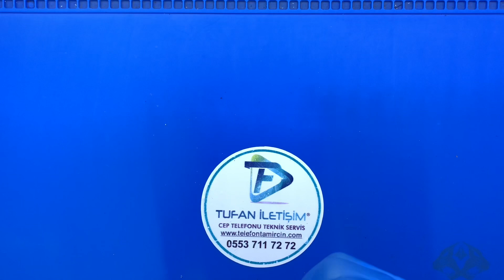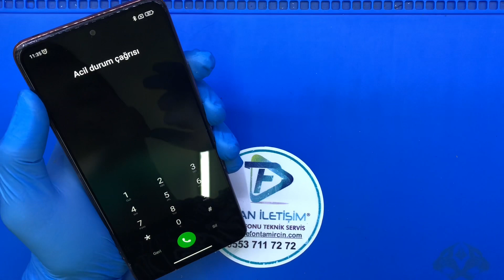Redmi Note 10 Pro Ekran Değişimi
Xiaomi Redmi Note 10 Pro Ekran Değişimi
Ekran değişimi işlemlerinde dikkat edilmesi gereken en önemli noktalardan bir tanesi orijinal parçaların temin edilip değişimlerde kullanılmasıdır. Bu anlamda firma olarak kullandığımız tüm ürünler orijinal parça toptancılarından edindiğimiz, cep telefonunuzun orijinal fabrika parçasıdır. Bu nedenle daha sonrasında herhangi bir sorunla karşılaşmanız olanaksızdır. Xiaomi Redmi Note 10 Pro Ekran Değişimi işlemi uzman ekibimiz tarafından iş yoğunluğumuza bağlı olarak yaklaşık 50 dakika sürmektedir. Genel olarak fazla yoğunluk olmadığı taktirde aynı gün teslim imkanı sunuyoruz.

Cep telefonunuzun aldığı hasar yalnızca ekran zannedilirken bazı durumlarda iç parçalar da hasar almış olabilir. Bu nedenle işlemlerimizden önce hasar tespiti ile işe başlıyoruz. Cep telefonunuzun aldığı hasarı tespit ettikten sonra en uygun tamir işlemini gerçekleştirerek kısa zamanda çözüm sağlanmaktadır. Tamir ve değişim aşamasında uzman teknik ekibimiz en üst düzey hassasiyetle çalışmaktadır. Ekran değişimi işlemi tamamlandıktan sonra cep telefonunuzun ayar ve kontrollerini özenle gerçekleştirerek siz müşterilerimize teslim sağlamaktayız. Daha detaylı bilgi edinmek için bizimle iletişime geçebilirsiniz.

Xiaomi Redmi Note 10 Pro İLE İLGİLİ YAPILAN İŞLEMLER
Xiaomi Redmi Note 10 Pro Arka Kapak Değişimi,

Xiaomi Redmi Note 10 Pro Şarj Soket Değişimi,

Xiaomi Redmi Note 10 Pro Entegre Değişimi,

Xiaomi Redmi Note 10 Pro Kulaklık Değişimi,

Xiaomi Redmi Note 10 Pro Kasa Değişimi,

Xiaomi Redmi Note 10 Pro Mikrofon Değişimi,

Xiaomi Redmi Note 10 Pro Ana kart Onarımı,

Xiaomi Redmi Note 10 Pro Batarya Değişimi,

İlginizi çekebilir: Oppo A73 Cam Değişimi,